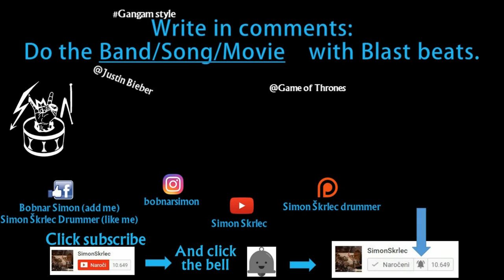Justin Bieber - Baby only drums - fast death metal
↓↓↓↓↓ GEAR I USE: Roland TD-11KV ↓↓↓↓↓(click show more)

Drums only of Justin Bieber's song Baby. I added blast beat, moshing head, drumstick tricks & fast drums in death metal style. Every week I will upload a new song with blast beats. Write which song/band/theme to do with blasting ;)